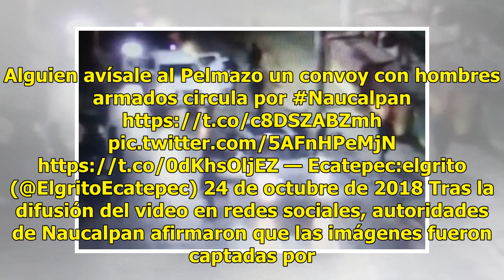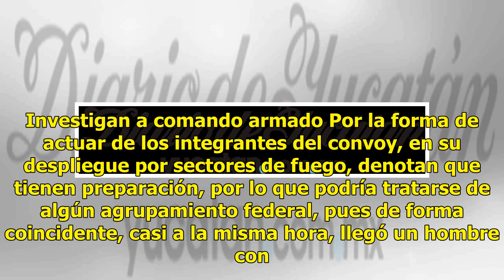Operativo especial en Naucalpan tras video de comando armado - El Diario de Yucatán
NAUCALPAN, México (El Universal).- La operación de un comando armado en la avenida del Río, en Colinas de San Mateo, la madrugada del lunes, propició el despliegue de las Bases de Operación Mixta (BOM), donde participa personal del Ejército, además de policías estatales y municipales, informó el com...